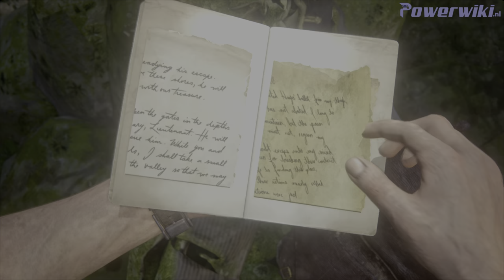Uncharted 4: A Thief's End - Broederliefde - Hoofdstuk 21 (PS5)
In deze video guide van Uncharted 4 zie je Hoofdstuk 21 - Broederliefde (PS5)

In deze video: Uncharted 4: A Thief's End - Broederliefde - Hoofdstuk 21 (PS5)

Meer van Uncharted 4 staat op onze website!